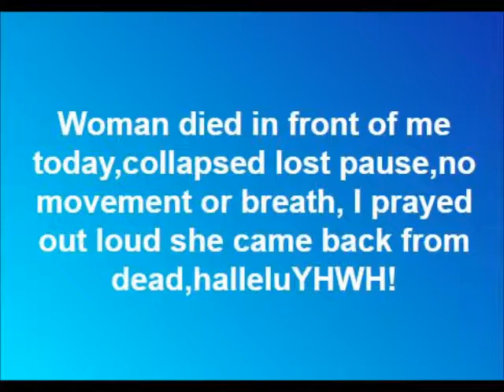What good are you ? Sadhu Sundar Selvaraj webm